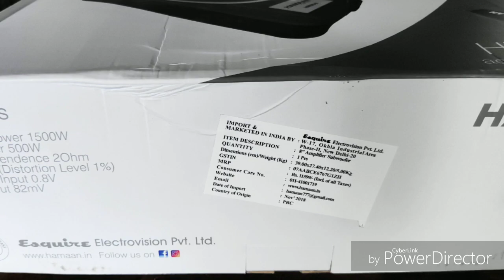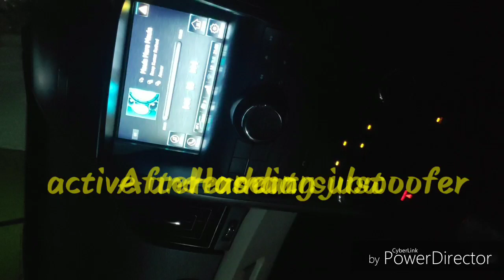Amazing transformation of XUV500 after installing Hamaan sub-woofer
The video demonstrates the before and after sound quality after installing Haman subwoofer
Haman HMUS-8 active under seat subwoofer installation in XUV5OO
Additional accessories
8 gauge myTvs cable
RCA converter
Bridged from left rear speakers